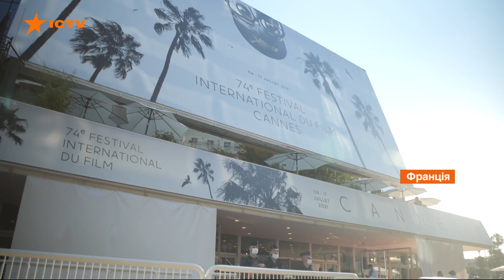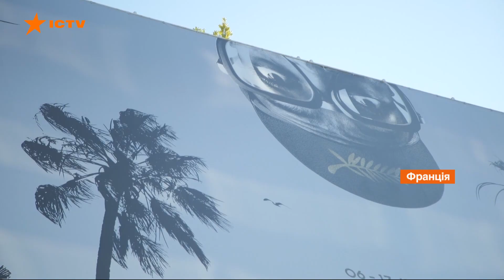Всіх розстрілювали, я закрила очі. Фільм Бабин Яр. Контекст у Каннах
Пандемія Covid-19 внесла деякі корективи в життя кінофестивалю в Каннах. По-перше, фестиваль проводиться дещо пізніше ніж зазвичай. По-друге, всім учасникам фесту треба робити обов’язковий ПЛР-тест кожні 2 дні.

По-третє, багато країн не приїхало. В національних павільйонах країн учасниць багато наметів без прапорів. Український прапор тут є.

Денис Іванов – український кінопродюсер, співзасновник одеського кінофестивалю, розповів, що незначна кількість учасників – це можливість для України показати себе детальніше.